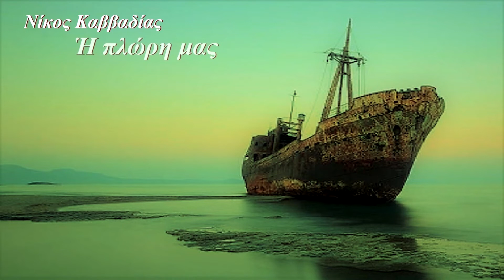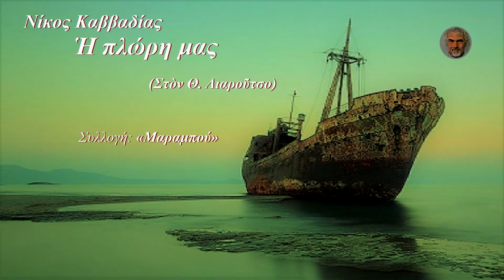Η πλώρη μας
Ποίηση: ΝΙΚΟΣ ΚΑΒΒΑΔΙΑΣ
(Στὸν Θ. Λιαροῦτσο)

Ἦταν ἡ πλώρη μας καθὼς τῶν φορτηγῶν οἱ πλῶρες.
Γιομάτη πράματα παλιά, ποὺ ἐμύριζαν βαριά,
μ᾿ ἕνα τραπέζι ξύλινο στὴ μέση, λερωμένο
καὶ σκαλισμένο σὲ πολλὲς μεριὲς μὲ τὸ σουγιᾶ.

Εἶχε δεξιὰ κι ἀριστερά, ἀπάνω τό ῾να στ᾿ ἄλλο,
τὰ ξύλινα κρεβάτια μας στὰ πλάγια κολλητά,
ποὺ ἔμοιαζαν, μέσα στὸ θαμπόν, ἀνάλαφρο σκοτάδι,
φέρετρα ποὺ ξεχάστηκαν καὶ μείναν ἀνοιχτά.

Σὲ μιὰ γωνιὰ τὸ ἁρμάρι μας, ἀπ᾿ ἔξω στολισμένο
μὲ ζωγραφιὲς χρωματιστὲς ἀπὸ περιοδικὸ
ἢ γαλλικὲς φωτογραφίες αἰσχρές, ποὺ παρασταίνουν
τὸ ἁμάρτημα τῆς ἡδονῆς τὸ προπατορικό.

Πάντα βασίλευε σιγὴ θανατερὴ ἐκεῖ μέσα
καὶ περπατούσαμε ὅλοι μας στὶς μύτες τῶν ποδιῶν,
κι ἦταν στιγμὲς ποὺ νόμιζες πὼς ἄκουες νὰ χτυποῦνε
σὰν τὸ ρολόι, μὲς στὴ σιγή, οἱ χτύποι τῶν καρδιῶν.

Κι ἔκοβε μόνο τὴ σιγὴ ὁ χτύπος τῆς καμπάνας
ποὺ ἀπάνω στὸ καμπούνι, ἀργά, χτυποῦσε τῶν ὡρῶν
τὸ πέρασμα, μ᾿ ἕνα βαρὺ μὰ λυπημένο ἦχο,
ποὺ πνίγονταν μὲς στὴ βοὴ τοῦ ἀγέρα ἢ τῶν νερῶν.

Τὶς Κυριακές, σὰν εἴχανε δουλειὰ μονάχα οἱ βάρδιες,
σ᾿ αὐτὴν ἐμαζευόμαστε κι ἀνάβαμε φωτιὰ
και ἢ αἰσχρές, σιγά, γιὰ τὶς γυναῖκες λέγαμε ἱστορίες
ἢ τὸ φαΐ μας παίζαμε μὲ πεῖσμα στὰ χαρτιά.

Στὴν πλώρη αὐτὴ κατάστρεψα τὸν ἤρεμο ἑαυτό μου
καὶ σκότωσα τὴν τρυφερὴ παιδιάτικη ψυχή.
Ὅμως ποτὲ δὲ μ᾿ ἄφησε τὸ ἐπίμονο ὄνειρό μου
καὶ πάντα ἡ θάλασσα πολλὰ μοῦ λέει, ὅταν ἀχεῖ.